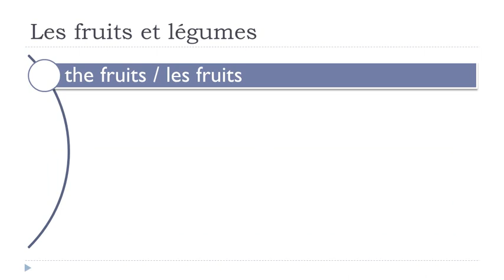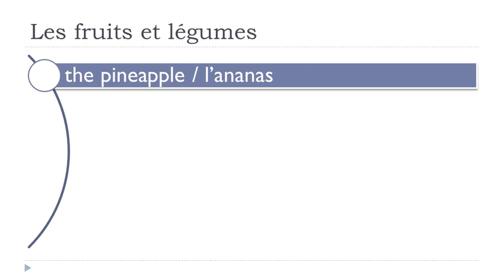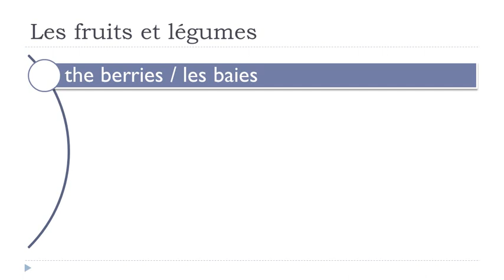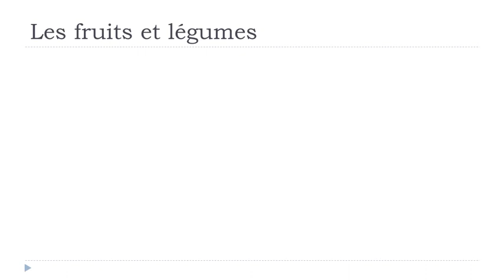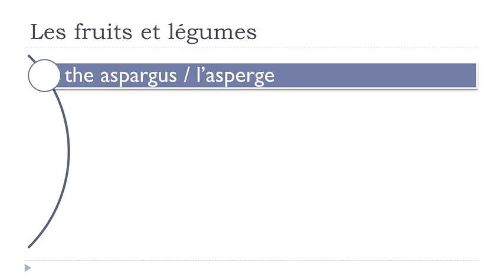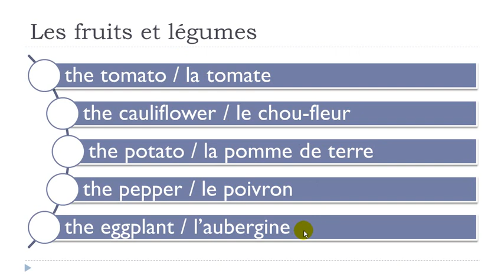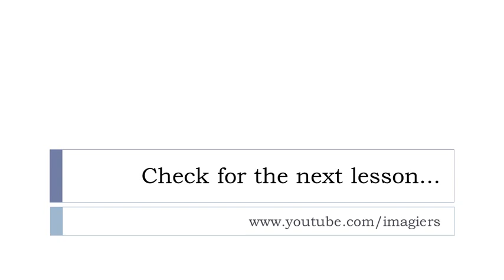FRENCH WITH VINCENT # Unit 6 = Lesson E = Les fruits et légumes